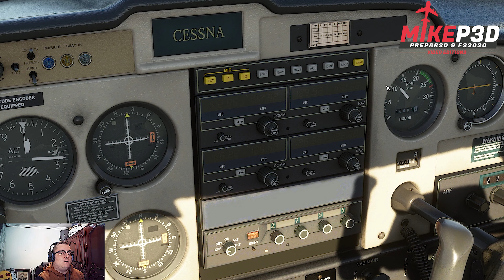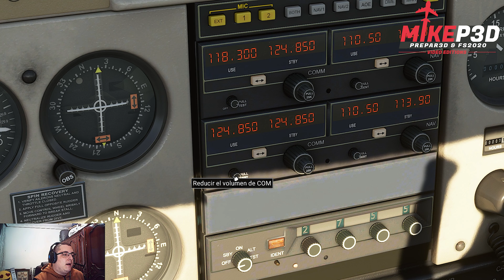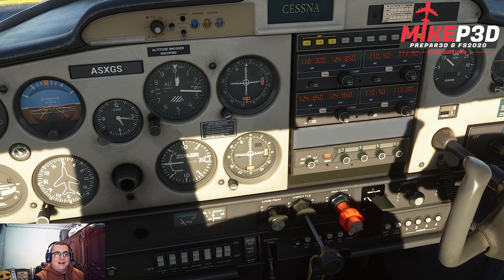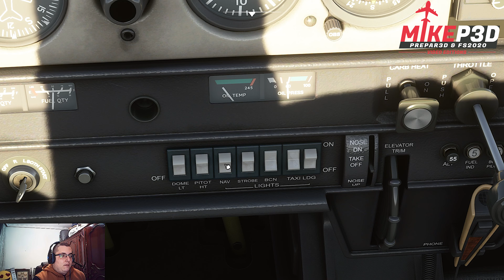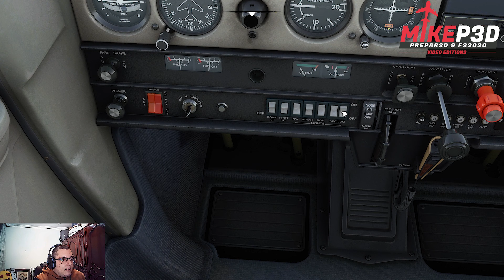Flight Simulator 2020▶️Aprende a VOLAR la Cessna 152(Checklist reales📑) 2022 updated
💯Hemos hecho un tutorial completo para que aprendáis a VOLAR PERFECTAMENTE la 🛩️Cessna 152🛩️ en Microsoft Flight Simulator 2020. Nos hemos basado en checklist reales y en el POH real.

¡Entre todos vamos a hacer que éste tutorial de la Cessna 152 sea el más visto de Flight Simulator 2020!
¡No te olvides de ver los demás tutoriales que estamos subiendo al canal!
- Al ser un vídeo largo, os dejo un guión donde podéis ver cada sección del vídeo ordenadamente.

-1️⃣Introducción 00:12
-2️⃣Briefing de cabina hasta encendido de motor 01:49
-3️⃣Últimas comprobaciones antes de Taxi 10:45
-4️⃣Taxi hasta punto de Espera: 13:48-15:38
-5️⃣Before Take Off Checklist y alineación en pista 15:39
-6️⃣Despegue, virajes y Aproximación 20:37-24:12
-7️⃣Aproximación final, taxi y parking 24:13
-8️⃣Formas de Apoyar el Canal 30:16

💻Mi equipo💻:

- 32 GB RAM 32000 DDR4
- GeForce RTX 3060Ti 8GB
- Microfono KIMU🎤